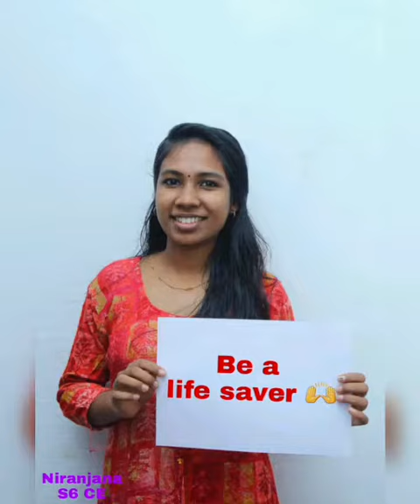World Blood Donor Day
Civil Department, SNGIST